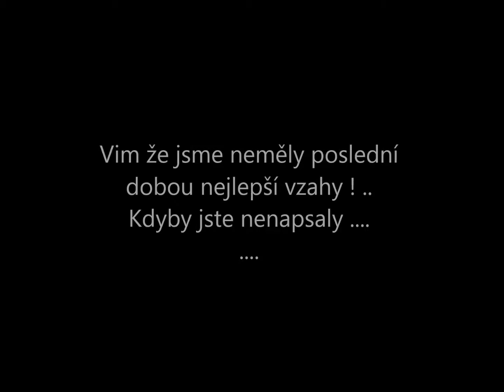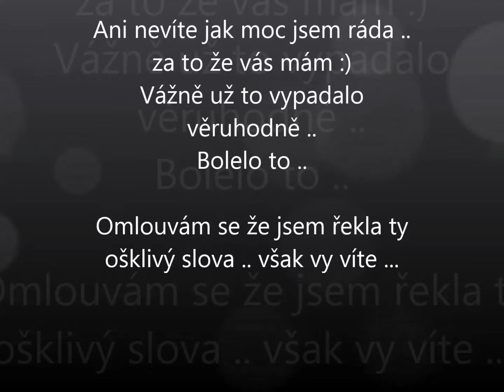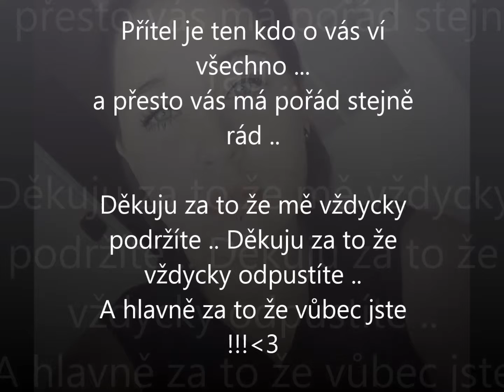Dvojčátka !!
I love you her !!